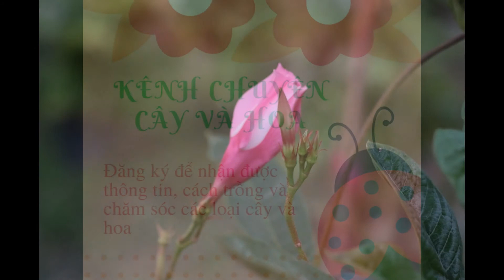Hoa hồng anh - hulatrees.com - 097 797 3535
Bán buôn hoa hồng anh và các loại hoa, cây công trình.